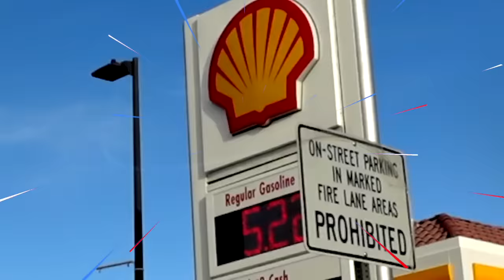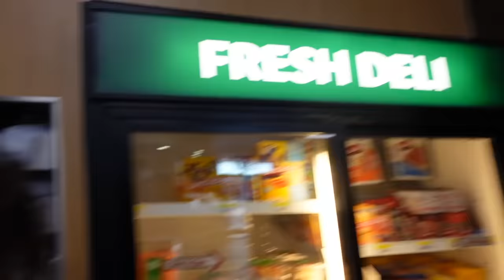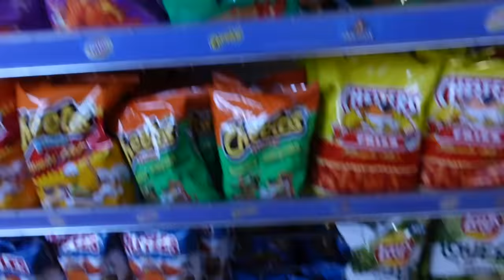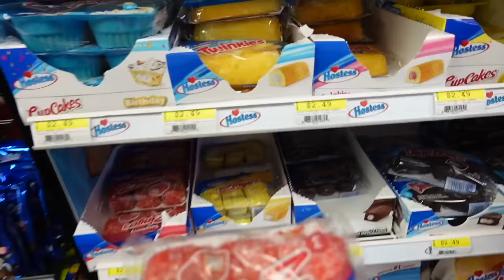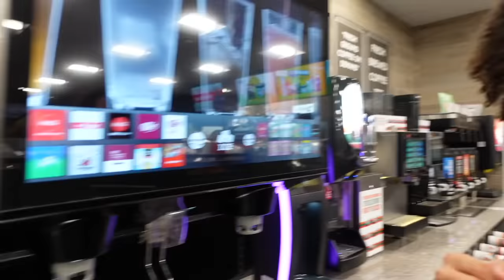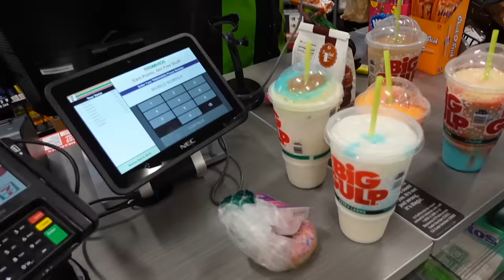Eating Only GAS STATION FOOD for 24 Hours!! 🤮